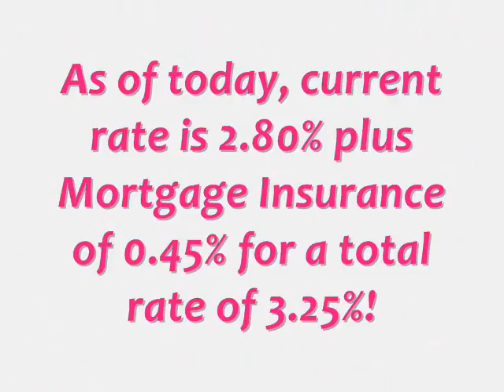Best Commercial Refinance Rates in Washington D.C. 3.25%